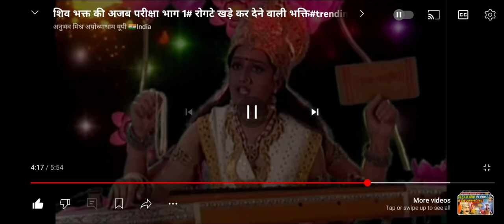shivleela# शिवभक्त# की परीक्षा रोंगटे खड़े कर देने वाली भक्तिfunny